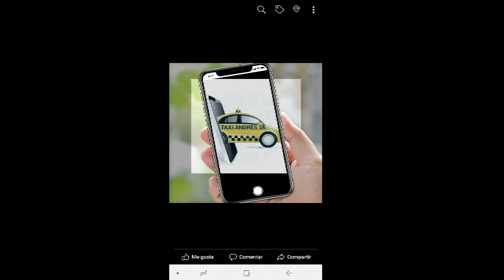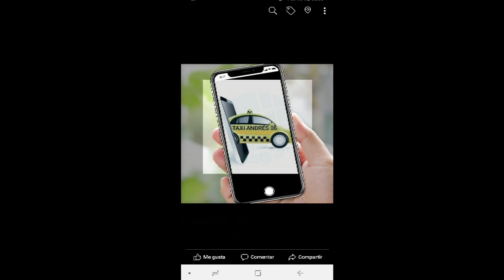MIRAMAR DE ANSENUZA DEPARTAMENTO SAN JUSTO PROVINCIA CÓRDOBA ARGENTINA RECORRIDO EN LANCHA TURÍSTICO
VIAJAN 2 CANAL DE VIAJERO ANDRES
Miramar de Ansenuza es una población ubicada en el noreste de la provincia de Córdoba, Argentina, en el departamento San Justo, sobre la costa sur de la gran laguna de Mar Chiquita. (es la única población situada a la vera de "La Mar", como la llaman sus habitantes).
Calle central de Miramar
Su clima es muy agradable, templado cálido con abundante heliofania (brillo solar) casi todo el año. El balneario se desarrolló rápidamente entre los años 1940 y 1960, merced a las propiedades terapéuticas de los barros y aguas saladas de la gigantesca laguna de Mar Chiquita o Mar de Ansenuza (Es el espejo de agua más grande de la Argentina y segundo de Sudamérica, después del Lago Titicaca, sito entre Bolivia y Perú). Hacia 1970, Miramar llegó a tener una población estable de unos 4500 habitantes y 110 hoteles más un casino.
Si bien Miramar comenzó con asentamientos espontáneos desde el año 1903, se declaró como la fecha de su fundación el 18 de noviembre de 1924, día en que el gobernador Julio A. Roca (h.), firmó el decreto de fundación legalizando el plano del pueblo. Es el único asentamiento humano organizado que vive en la ribera de la mayor cuenca cerrada de Sudamérica, la laguna Mar Chiquita (o Mar de Ansenuza), espejo de agua salada que existe desde hace aproximadamente 30 mil años. Se trata de una zona que al parecer nunca fue atravesada por el paso de la colonización españolas y que antes fue comarca sanavirona. La historia de la localidad se cuenta a través de sus hoteles y el comportamiento de la laguna, que se ha alejado y ha subido sobre el poblado que atardece mirando al sol perderse en un inmenso horizonte azul y marino. Las primeras construcciones hoteleras preceden a la aprobación del primer loteo, propiedad de Diehl y Ayerza (1921). Lorenzo Barone construyó lo que se considera el primer alojamiento para turistas en 1908: unas 20 habitaciones levantadas con la técnica constructiva del rancho criollo: barro y postes de quebracho. Entonces, el agua para beber se traía de Pozo de los Bueyes, a 25 km de la costa, hasta que alrededor de 1910 se descubrieron pozos surgentes con agua potable. A partir de 1912, los turistas podían llegar en tren a Balnearia, y tras cruzar 12 km de tierra, arribar a Miramar (el camino recién se pavimentó en 1954). Pero además de paseantes, el ferrocarril trajo habitantes a este poblado que, sin gobierno comunal, caminos ni electricidad, comenzaba a delinear sus formas. El emprendimiento de Victorio Rosso, en la década del 20 fue, indudablemente, un hito urbano. Por aquellos años, se ingresaba al pueblo por este hotel y el cartel que anunciaba su nombre: Mira-mar es para muchos el antecedente que da nombre a la localidad. Cubriendo una extraordinaria oferta de servicios, era visitado por cordobeses, rosarinos, porteños, santafesinos y algunos extranjeros. Un Ford T carrozado unía Balnearia con Miramar y ésta con El Tío, servicio que se considera el primer transporte interurbano de pasajeros de Córdoba. Alrededor de estos primeros esfuerzos la costa de la Mar Chiquita se fue ocupando con muelles, casillas, vestuarios, embarcaciones, lanchas, veleros, flotadores y visitantes cubiertos de barro. La fangoterapia fue uno de los principales atractivos del lugar. En países como Alemania e Italia se recomendaban los tratamientos de agua y barro de esta enorme extensión de agua salada. Con el tiempo, a su economía se sumó el desarrollo de la cría de nutrias falsas en cautiverio y el asentamiento de una producción hortícola intensiva. En 1951 la cría de nutrias producía 200 mil pieles y la Cooperativa de Criadores de Nutria (creada en 1949) nucleaba a 100 criaderos. En 1948 se construyó el primer canal de 1500 metros de largo por 20 de ancho y un metro de profundidad. Y pese a la sequía que se extendió desde 1944 a 1955, las virtudes termales estaban potenciadas: el agua de los canales tenía más de 200 gramos de residuos salinos por litro y el fango era de fácil extracción. En 1957 la laguna volvió a acercarse a Miramar, avanzando dos años después sobre su costanera, por lo que a fines de 1959 llegaban a Balnearia las piedras que darían cuerpo a sus defensas costeras. Pero en 1961 las aguas retrocedían otra vez anunciando una nueva sequía.